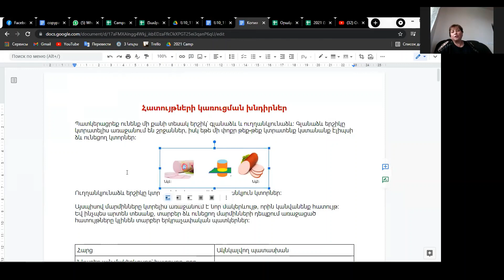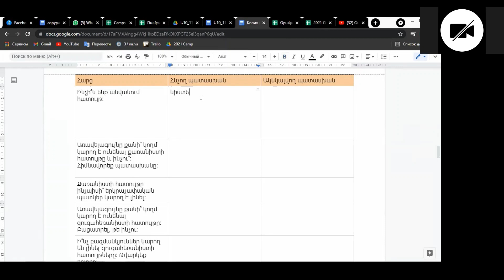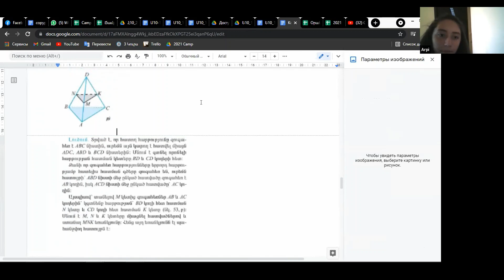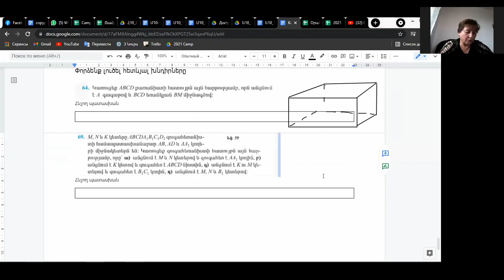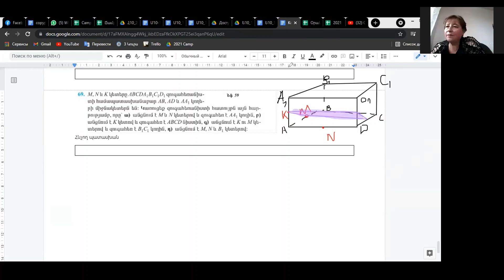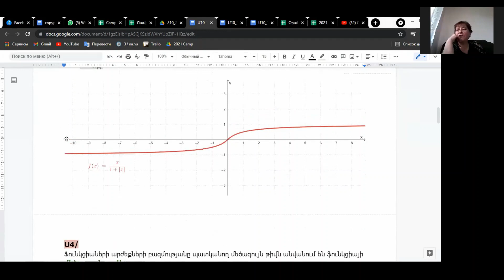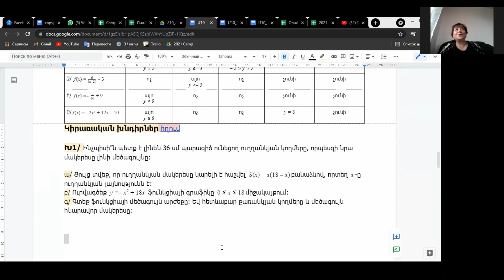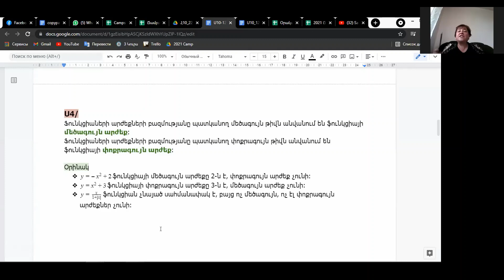Մաթեմատիկա- Քառանիստի և զուգ. հատույթներ/ Սահմանափակ. Մեծ. և Փոքր. Արժեքներ- Ճամբար 5-Խումբ Ա-Jul 13